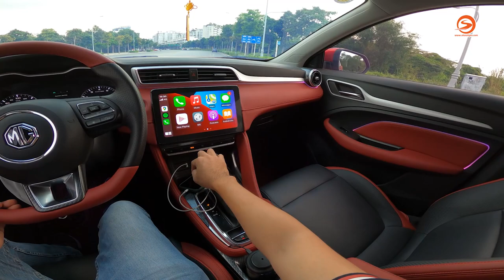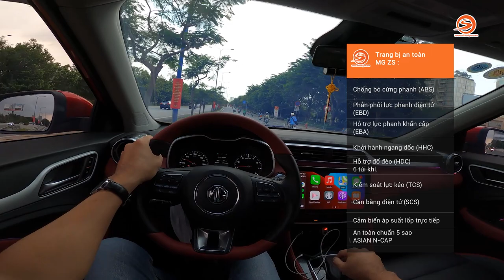Lái thử NEW MG ZS trên đường | POV Test Drive otosaigon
POV test drive MG ZS, lái thử MG ZS 2021 trên đường. Nằm trong chuyên mục POV Test Drive otosaigon.
Otosaigon sẽ có video đánh giá chi tiết New MG ZS sau nhé, nhưng về góc nhìn khác mời các bạn cùng đón xem video pov mg zs, lái và trải nghiệm trên đường với góc nhìn thứ nhất nhé.
Giá New MG ZS được niêm yết với 3 phiên bản như sau:
NEW MG ZS STD+: 519,000,000 VNĐ
NEW MG ZS COM+: 569,000,000 VNĐ
NEW MG ZS LUX+: 619,000,000 VNĐ
Nhà sản xuất / Producer: Hoàng Thiện
Giới thiệu / Host: Lê Hoàng Thiện OS
Quay phim / Cameraman: Huy Lucas